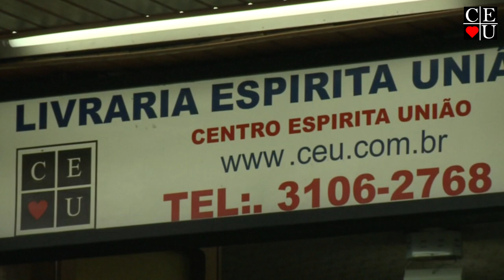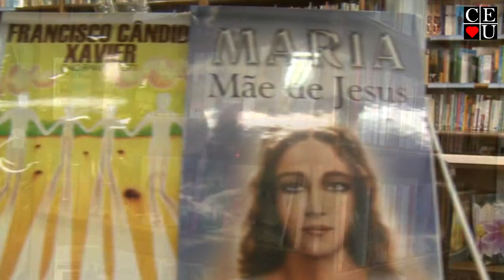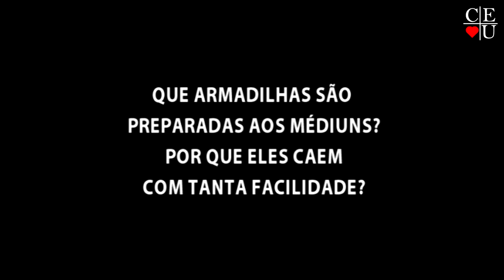Obsessores e Médiuns, com Nena Galves, João Kosmiskas, Gisela Alexandre e Valquiria Ruiz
Obsessores e Médiuns, com Nena Galves, João Kosmiskas, Gisela Alexandre e Valquiria Ruiz no Vida Além da Vida

Apresentação: Nena Galves, João Kosmiskas, Gisela Alexandre e Valquiria Ruiz no Vida Além da Vida
Tema: Obsessores e Médiuns
Tempo: 27:02
Data: